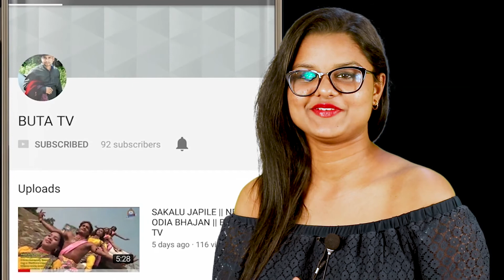HEALTH TIPS || NIRANJAN JENA || BUTA TV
'This is an attempt to know yourself, about health , described by Niranjan Jena,a well known social workerr in Odisha. Filmed by Buta.
By buta tv
Program : 'Health Tips''
Publicity Design : Paramananda Patra
DI Colorist : Buta
Post Production : Buta films
DOP, Editor : Buta
Director : Buta
Producer- Paramananda